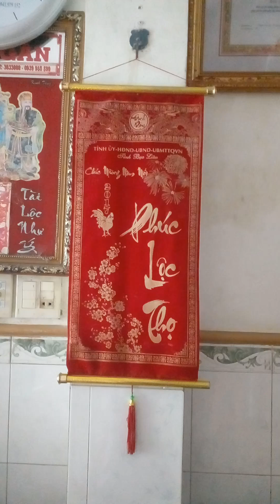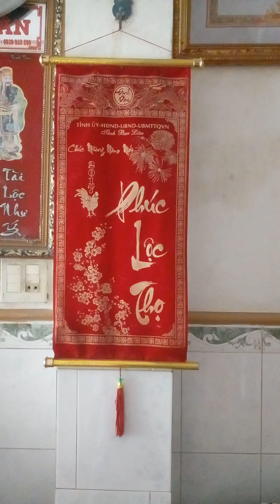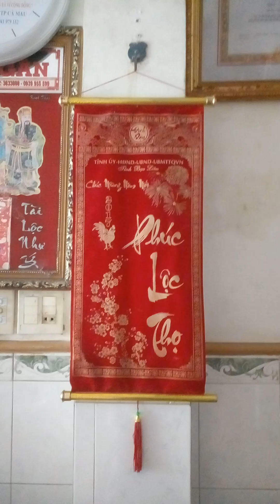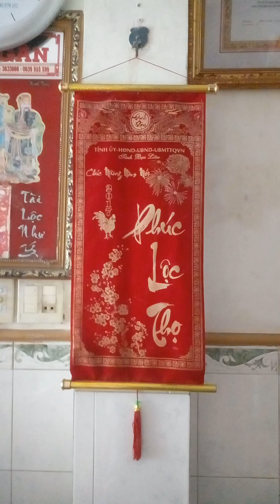Mừng vì e đẹp Nguyễn Phương Hằng đã về